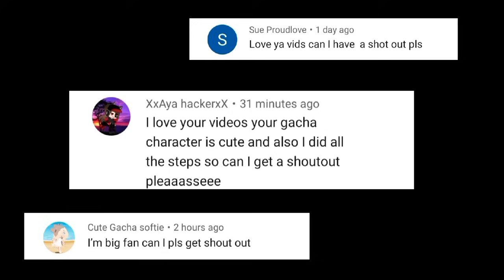{ The Trouble Maker } | Original Concept | GCMM | Audrey Cookie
INTRODUCTION FOR NEXT VID!!! 😌♥️